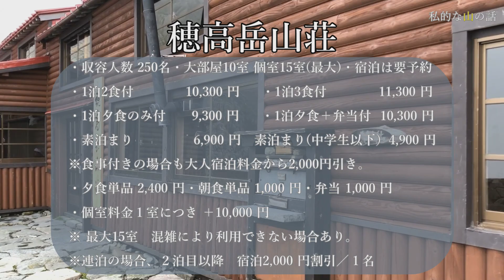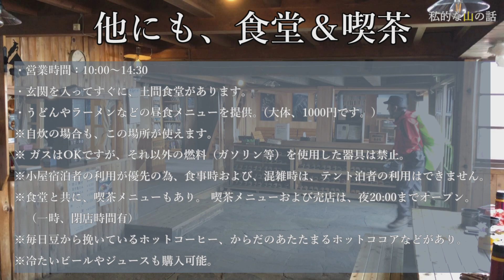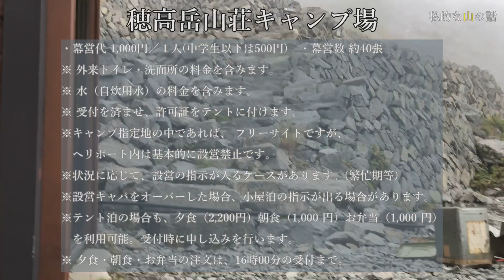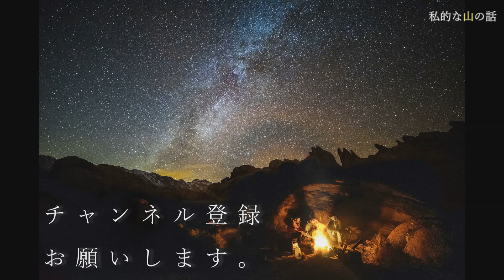穂高岳山荘キャンプ場案内＆穂高岳山荘案内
2019/9/4に撮影した 穂高岳山荘キャンプ場の紹介動画です。
山荘＆キャンプサイトの雰囲気が 少しでも伝われば幸いです。
今後の山行計画に お役立てください。